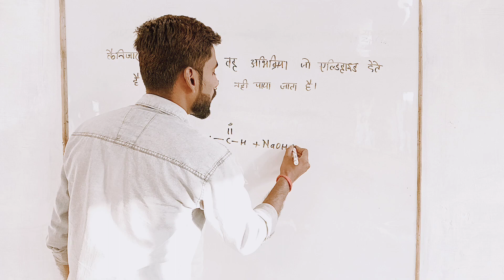dear science by Deependra yadav कैनीजारो अभिक्रिया chemistry class 12